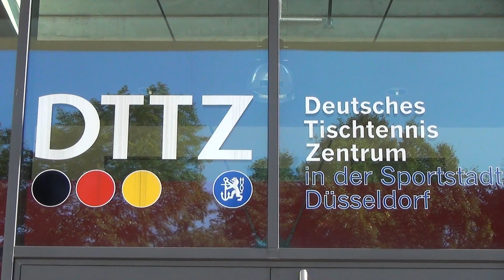Valentin Kaiser - Ein großer Kämpfer und seine Helden